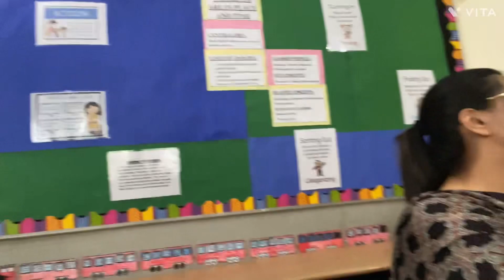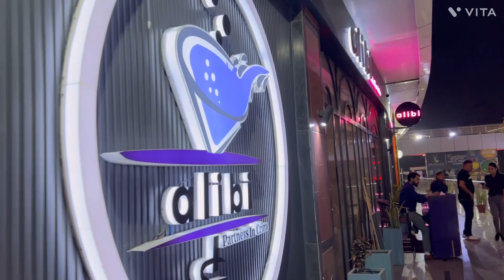RANJIT RANDHAWA NE APNE GAANO SE MAHOL BANA DIYA